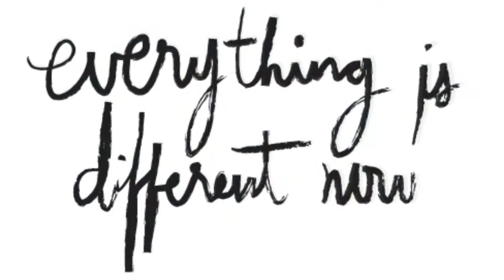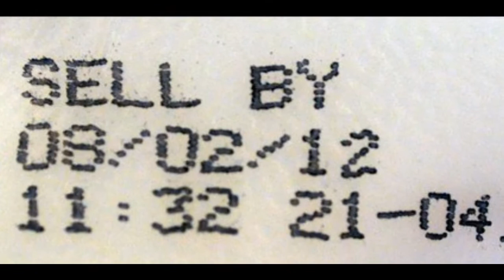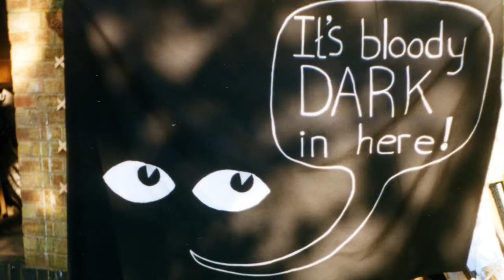Shadow Of The Rain - DARK from Anonymous Days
4th track on our Anonymous Days album, from '96. A Martin Weaver composition.

Personnel:
Martin Weaver:       2nd Guitar/ Vocals
Steve Giles:           Lead Guitar/ Harmony Vocals
Ron Johnson:         Bass Guitar
Clive Thorneycroft:  Drums